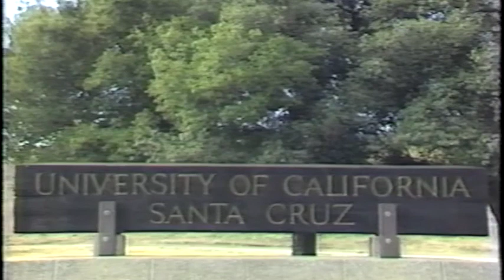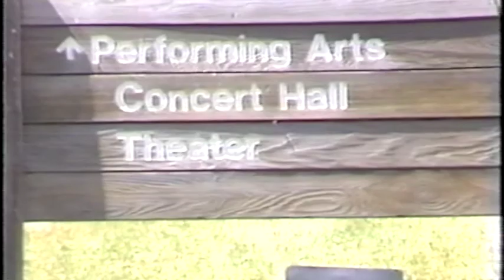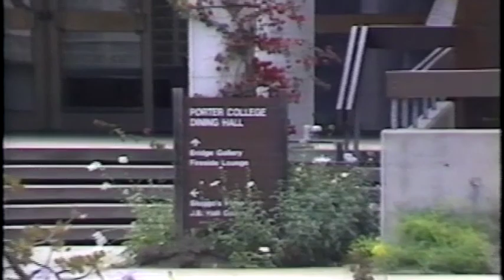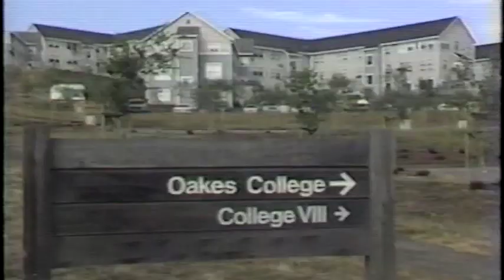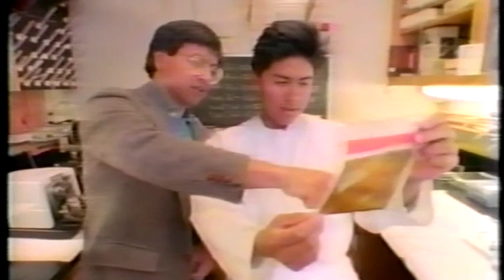UC Santa Cruz: 25 Years in the Company of Friends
“UCSC Pioneer Class Reunion” [1 videodisc; 57:30 min] April 1990. Interviews with 16 of UCSC’s first students.

Produced and directed by Sue Reynoldson with Impact Productions, Santa Cruz; editor, Elida Errante; director of videography, Brad R. Gardner; camera assistant, Susan Trimmingham; narrator, Billie Harris; still images/reunion clips, Eric Thiermann.

Interviews with sixteen of the first students at the University of California, Santa Cruz campus on the occasion of their twentieth class reunion. Includes excerpts from a roast of founding Page Smith, UC President Clark Kerr’s reunion address, video clips of the campus from the early days through 1990.

Pioneer Class members: Judy Einzig, Betsy Buchalter Alter, Valerie Kosorek, Harris Freeman, Larry Lemke, Don Weiss, Kathleen Cassidy Clark, Peter Schubart, Catherine Gribkoff Ball, Meredith Ayer Peck, Mary Beth Saffo, Laura Lacey Caldwell, Leslie Skannel Svenson, Steve Mendelson, Bob Childers, Ann Zeise